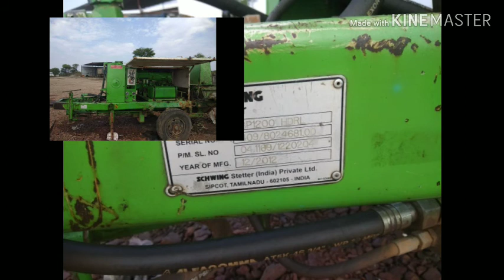Concrete pump swing stator cylinder repairing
Concrete pump Sewing status cylinder repairing